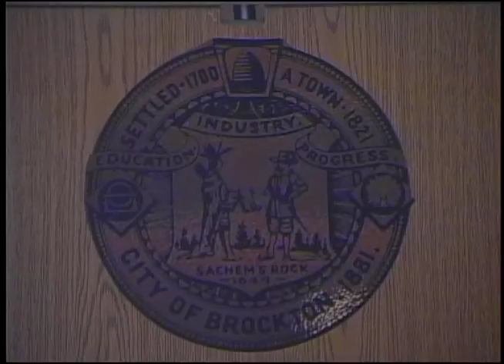Brockton City Council Meeting 12-27-16